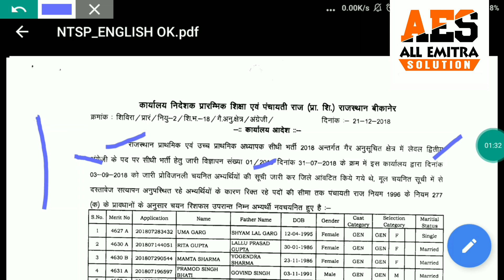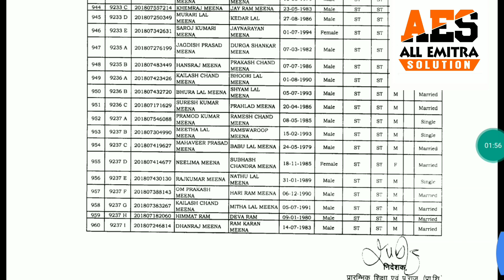Reet Level 2 English Reshuffle Result Cut off 2018 | रीट लेवल 2 अंग्रेजी रिशफल परिणाम 2018 जारी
रीट लेवल द्वितीय अंग्रेजी विषय का रिशफल परिणाम देखने के लिये इस लिंक पर क्लिक करें।

रीट लेवल द्वितीय के सभी विषयों के रिशफल परिणाम देखने के लिये इस लिंक पर क्लिक करें।

1 level reet result 2018,